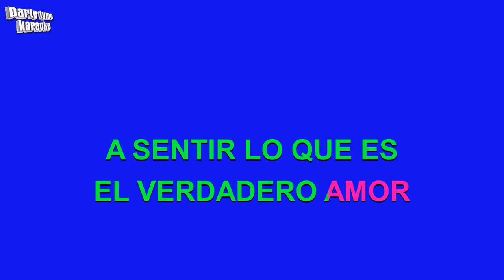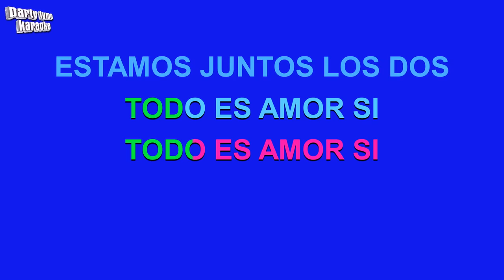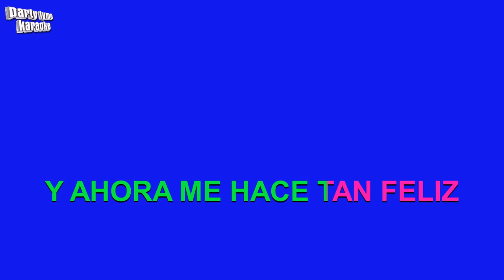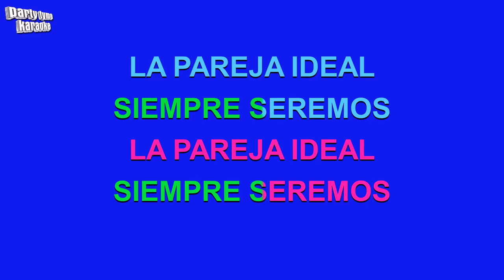Marco Antonio Solis & Marisela - La Pareja Ideal (Versión Karaoke)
Versión karaoke de 'La Pareja Ideal'
hecho popular por Marco Antonio Solis & Marisela,